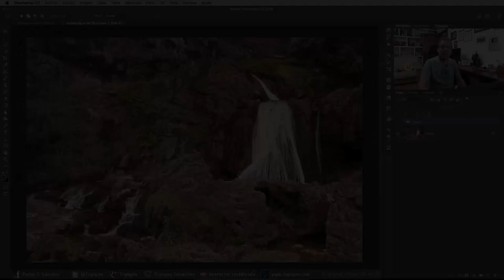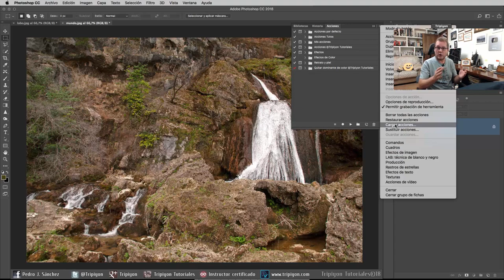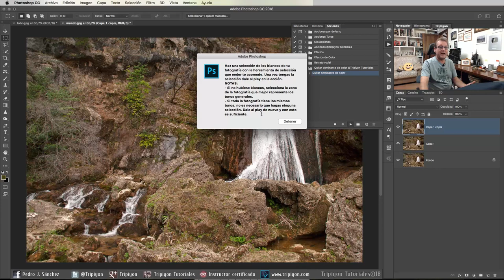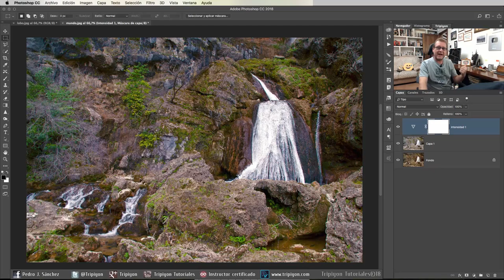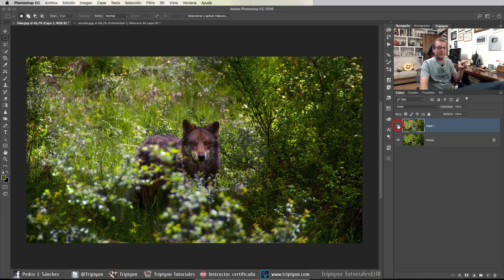Acción Photoshop de regalo - Quita la dominante de color a tus fotografías fácilmente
En esta ocasión os dejo una acción de regalo con la que podréis quitar la dominante de color a vuestras fotografías en Photoshop muy fácilmente.

♦︎ Tutorial realizado con Photoshop CC 2018